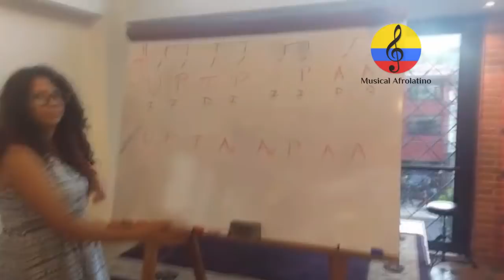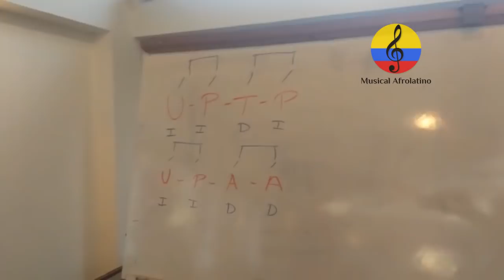Clase de percusión latina: I parte. Sena 2017 Bogotá (Colombia)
Imágenes de distintas clases de fundamentos de la percusión popular,  impartidas por el instructor SENA, Manuel Antonio Rodríguez Arroyo durante los meses de  marzo y abril del año 2017 en las instalaciones del Salón social Salitre Greco  en la  ciudad de Bogotá (Colombia). Se trata de una sistematización rítmica en las congas o tumbadoras, aplicada a la llamada música “Salsa”. Pensada como una aproximación o especie de guía básica metodológica para el aprendizaje de dicho instrumento para estudiantes de nivel básico e intermedio.